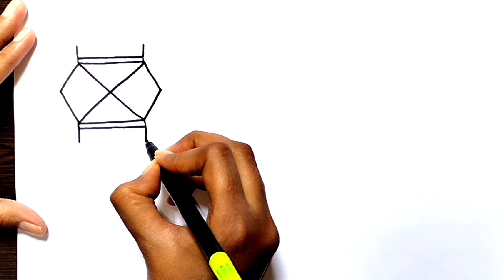How to draw Diwali Lantern || Lantern Drawing|| Diwali festival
In this video you will learn to draw Diwali Lantern step by step.